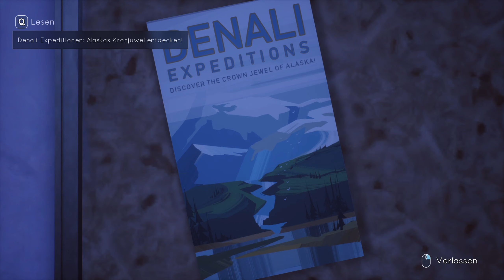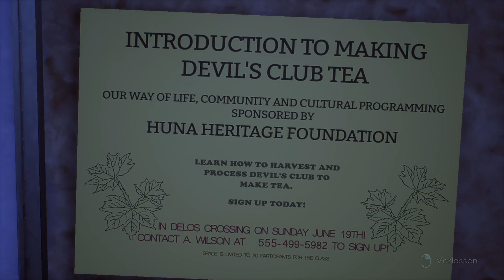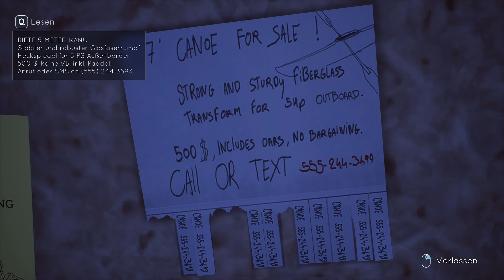❄Tell Me Why #002 - Komplizierte Beziehungen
Kommentiertes Gameplay von Lizzy

In einer regnerischen Nacht hat Tyler seine Mutter getötet, doch es war Notwehr .oder etwa doch nicht? Was ist in dieser Nacht vor so vielen Jahren passiert? Bei dem Versuch ihr altes Haus zu verkaufen gehen Tyler und seine Zwillingsschwester Alyson ihren eigenen Erinnerungen nach und vielleicht ist ja doch alles anders als man denkt.